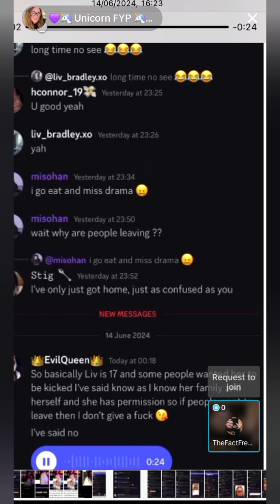Discussion about Evil Queen's Discord server